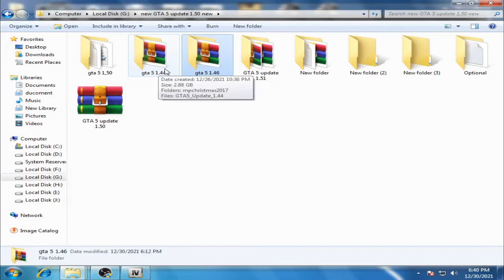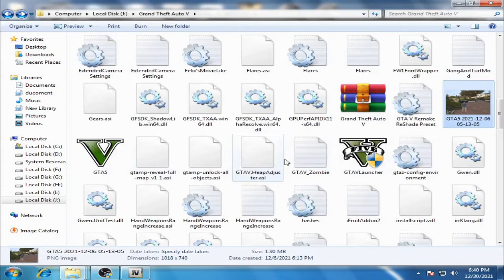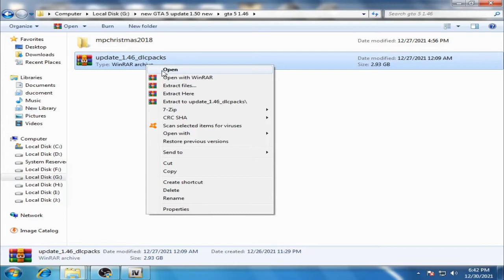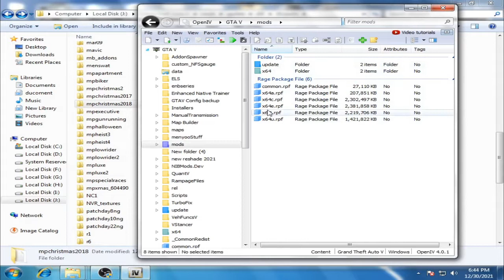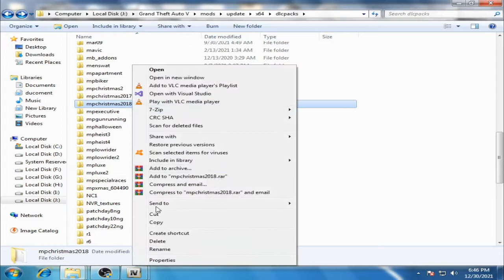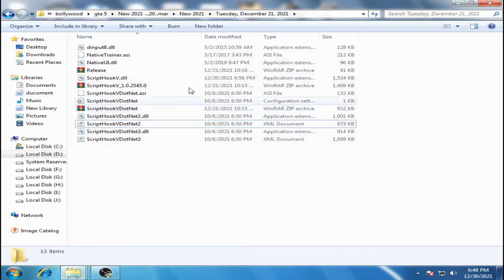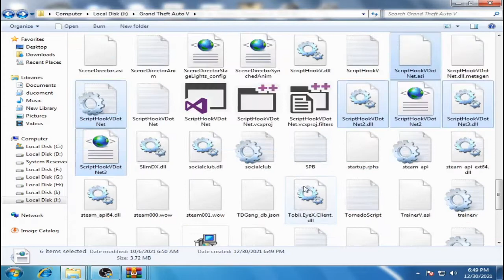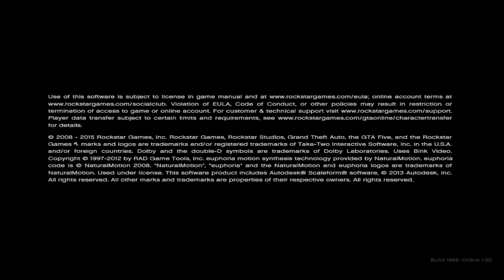how to install gta 5 update dlc pack add on mods folder VIP weapons vehicles props add on download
how to install gta 5 update dlc pack add on mods folder VIP weapons vehicles props add on download (.update..DLC..MAKE ..IN ..MOD..) GTA 5 MODS FOLDER. OK AND YOUR GAMEPLAY PROBLEM so DELETE (.DLC) . FILES . MY GTA 5 GAMEPLAY RUN OK

GTA V Update 1.44 download

GTA V Update 1.46 download